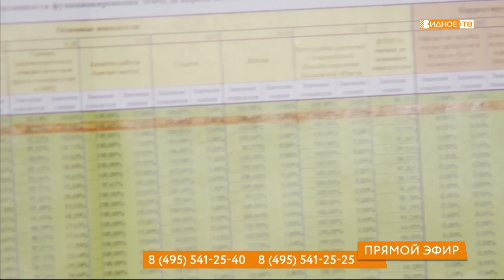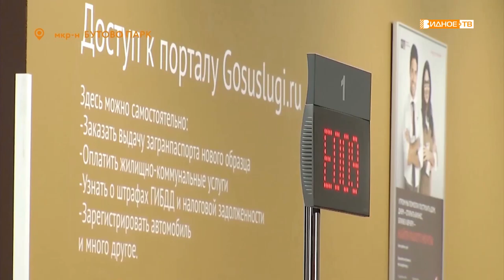Прямой эфир. Николай Бондаренко. 13.02.2019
Директор МФЦ предоставления государственных и муниципальных услуг